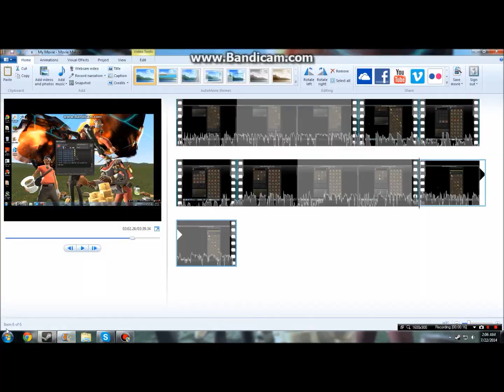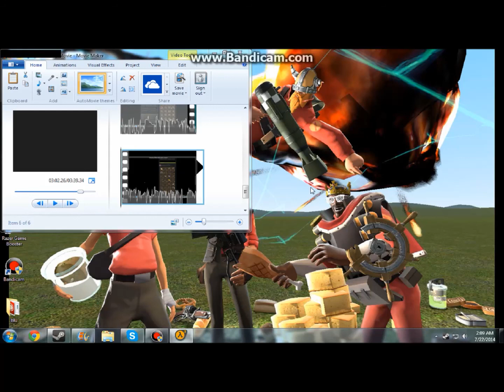Marioman short:later in steam!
.i know about 3 people who hate me right now. and a bout 47 people who just hate me.